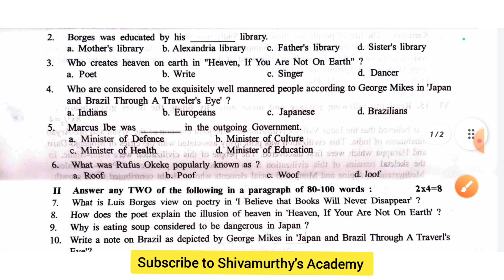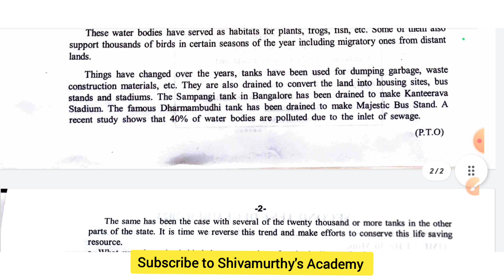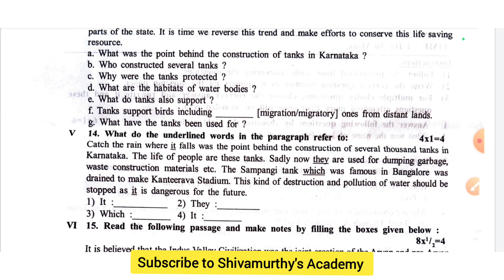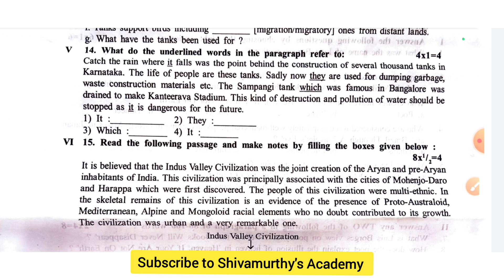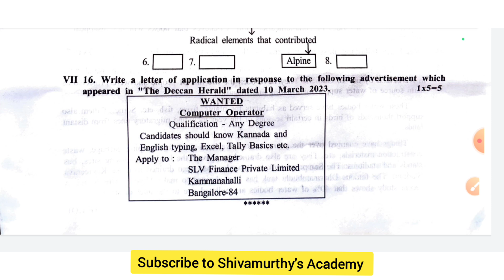2nd PUC English Key Answers 2nd Test#Shivamurthysacademy#2ndtest#2ndpuenglish#pdf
2nd PUC English Key Answers 2nd Test#Shivamurthysacademy#2ndtest#2ndpuenglish#pdf#2ndPUCEnglishKeyAnswers2ndTest#Shivamurthysacademy#2ndtest#2ndpuenglish#pdf#keyanswers

2nd PUC Physics 1st Chapter  Electric Charges and Fields  PYQ From 2014 to 2020 :-

2nd PUC Physics 2nd Chapter Electrostatic Potential and Capacitance important previous year question paper from 2014 to 2020

2nd PUC Biology 1st Chapter Reproduction In Organisms Important Previous Year Question Paper From 2014 to 2020 Question

Shivamurthysacademy

About :-